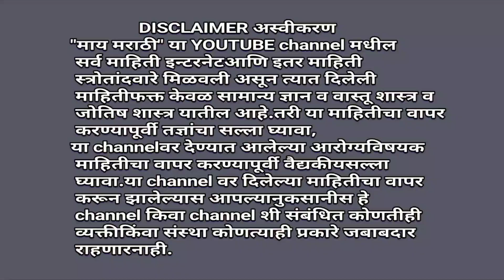फक्त १०% लोकांनाच माहित आहेत या वनस्पतीचे फायदे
आयुर्वेदातील अत्यंत महत्त्वपूर्ण ही वनस्पती असून या वनस्पतीच्या वापराने अनेक प्रकारचे आजार सहज बरे होतात.
हा व्हिडीओ आवडला लाईक करा शेअर करा आणि सबस्क्राईब करा.
धन्यवाद.